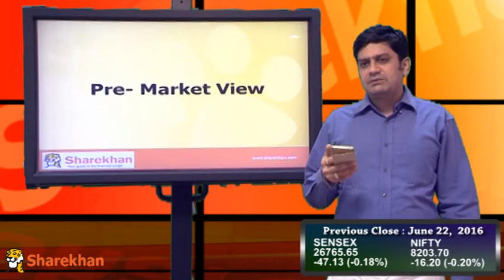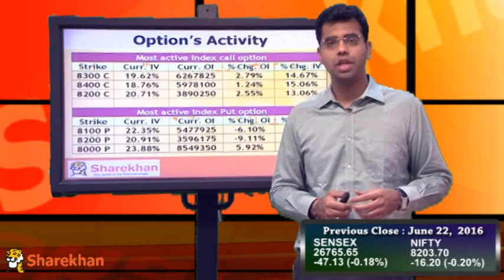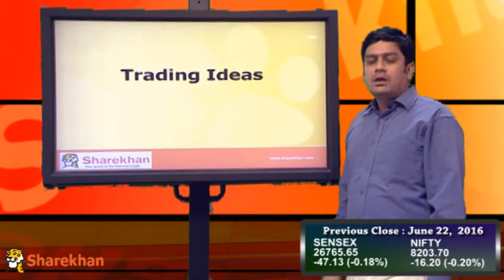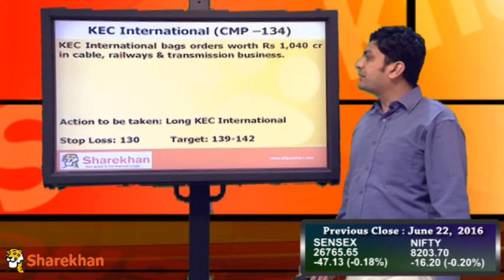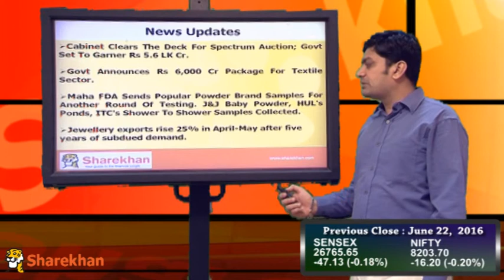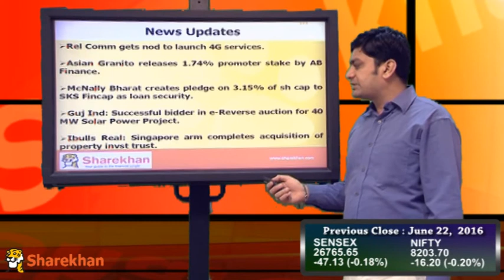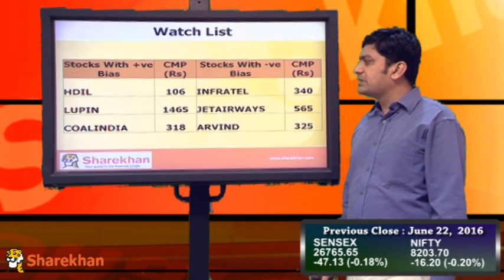Pre-Market View - June 23, 2016